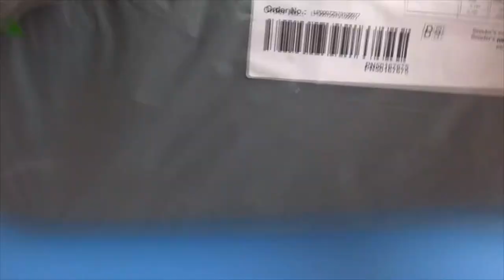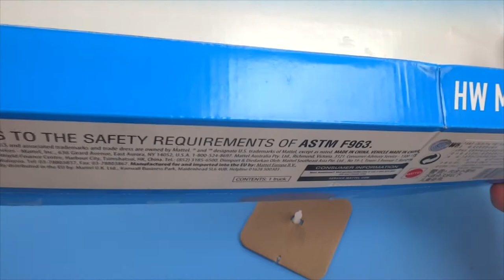Грузовик Hot Wheels из Китая!